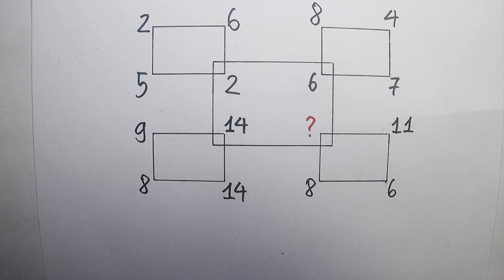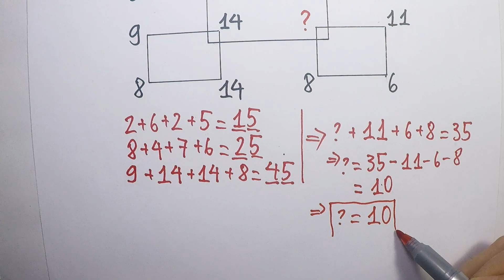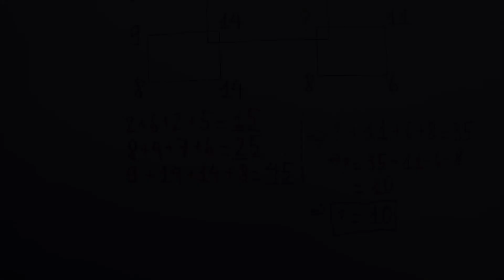Logical IQ Test? (What is your answer?). A Nice Math Problem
Unique logical math IQ test. A Nice Math Problem.
What is your answer?